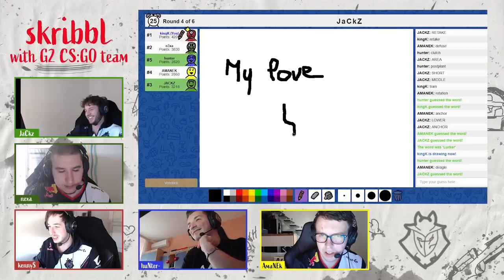kennyS the King | skribbl.io with G2 CS:GO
They can shoot heads, but can they draw them? Find out as our CS:GO boys try their steady hands at drawing in Skribbl!